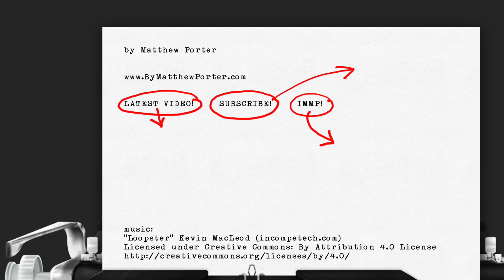BLACKBERRY - Tech Company Biopic from the dawn of the smartphone age (Drafthouse Diary Movie Vlog)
Movie: BLACKBERRY
Food: Pickle Fries, and Breckenridge Vanilla Porter